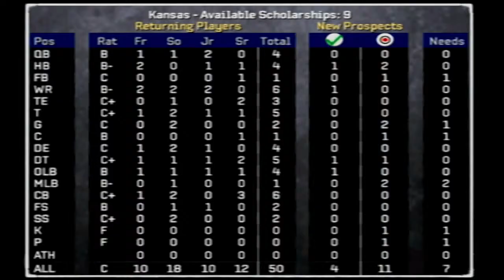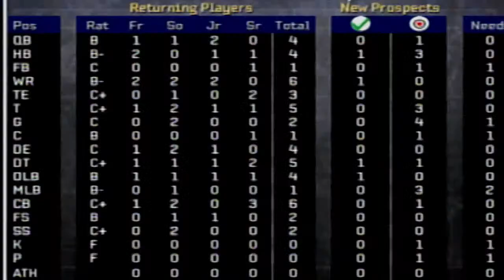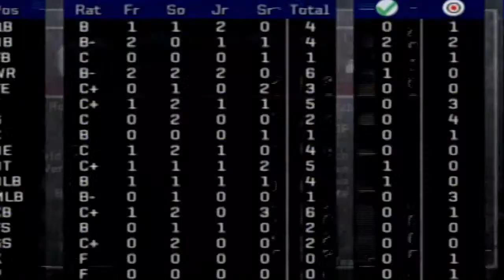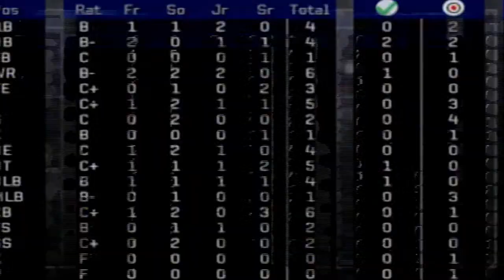NCAA Football 2011 | Kansas Jayhawks Dynasty | Episode 2 | Games 7 - 13 and off season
NCAA Football 2011 | Kansas Jayhawks Dynasty | Episode 1 |  Games 7 - 13 and off season